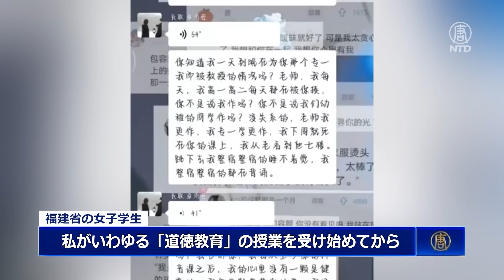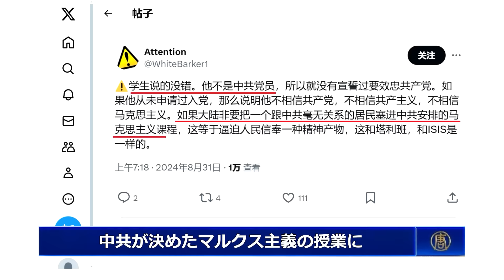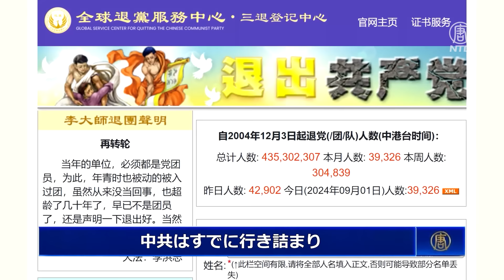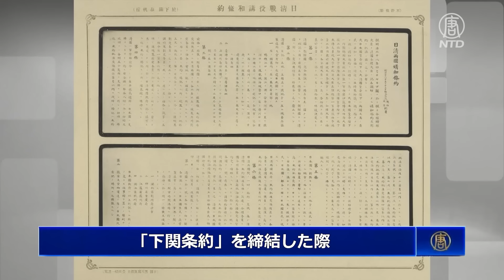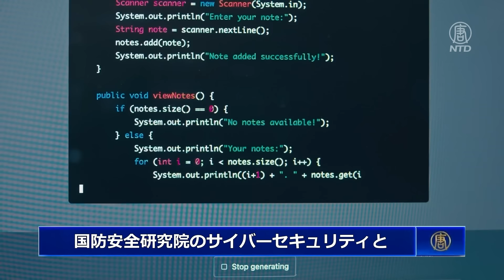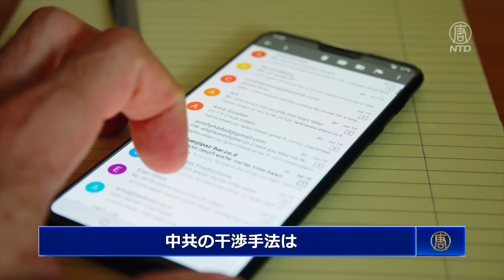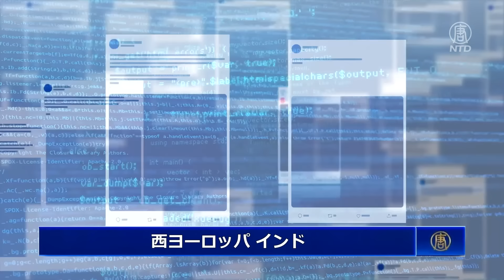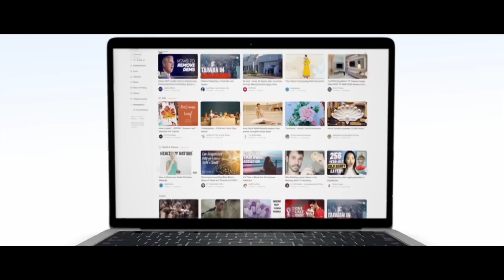【簡略版】NTD週刊ニュース 2024.09.07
00:08  西安の大学生、授業中に「私は共産党が嫌い」
05:29  台湾総統　中共の台湾奪取は「国際的な覇権のため」
08:59  中共、偽アカウントで米市民になりすまし

預金種目：普通預金
口座番号：2158157
口座名義：ﾄｸﾋ)ｴﾎﾟｯｸﾒﾃﾞｨｱ